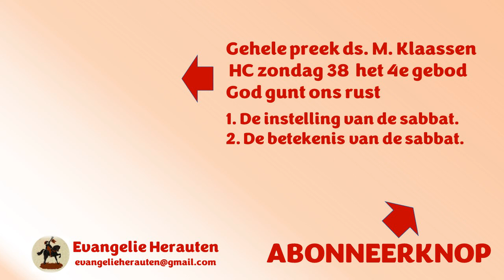"Vierde gebod verdeelt Zeeuwse SGP'ers"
Dit fragment was bedoeld om uw aandacht te trekken. Dat is gelukt. Welkom in de kerk. Dit fragment komt uit een preek van ds. M. Klaassen over het 4e gebod.

God gunt ons rust:
1. De instelling van de sabbat.
2. De betekenis van de sabbat.

Preken van ds. M. Klaassen staan met zijn toestemming op Evangelie Herauten.